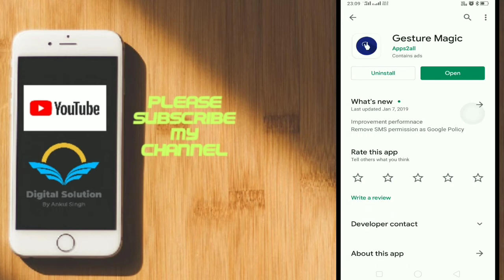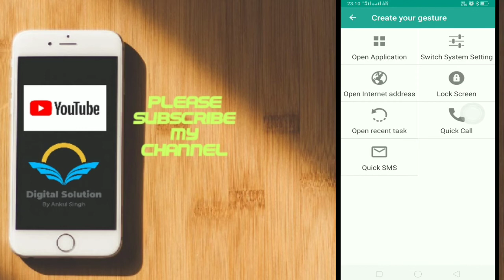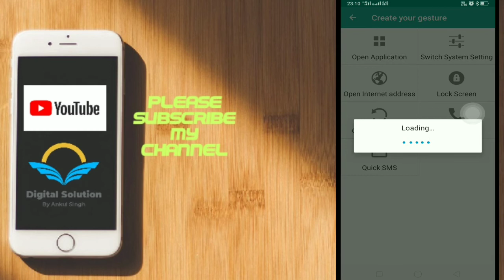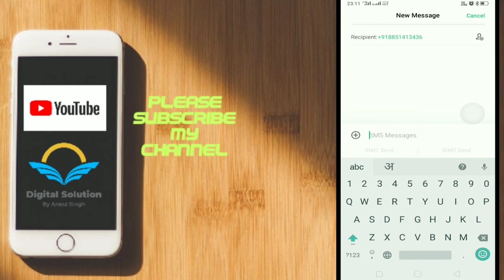Use phone like a pro - customize your phone like a pro for free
use phone like a pro - how to use your android phone like a pro! customise your phone like a pro in just 5 mins!..
how to customise android phone like pro! 8 amazing tips and tricks to use your phone like a pro.
customize your phone like a pro for free.